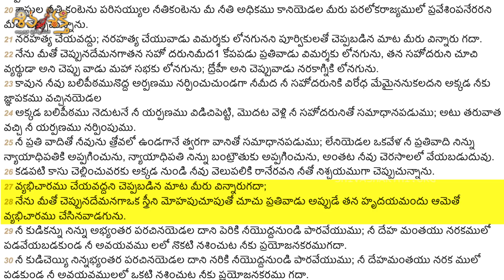పాస్టర్లను చెడుగుడు ఆడేసిన కరుణాకర్ | Karunakar Sugguna Counter to Pastors Ophir, Shalem Raju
యేసుని ఖండించిన పాస్టర్ ఓఫీర్, సమర్ధించిన షాలేంరాజ్.. ఓ ఆట ఆడుకున్న కరుణాకర్..!

AC NO: 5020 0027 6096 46
IFSC: HDFC0009168

IFSC: HDFC0000045